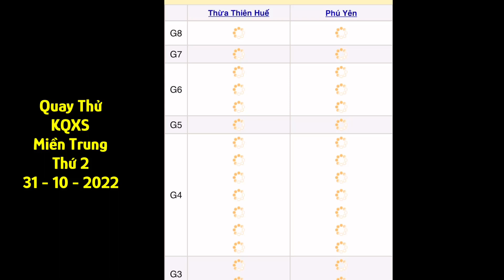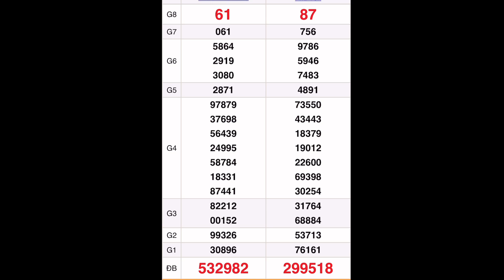Quay thử xổ số Miền Trung hôm nay 31 tháng 10 năm 2022, xổ số Thừa Thiên Huế, xs Phú Yên, xsmt